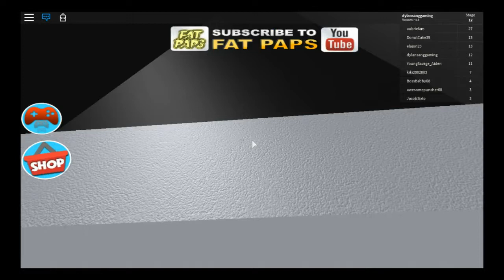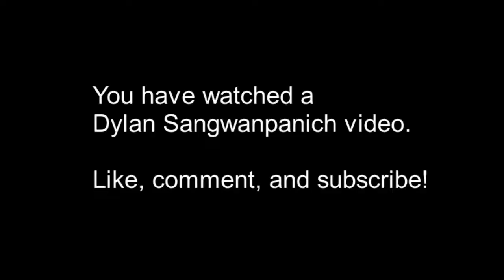ESCAPE THE SCHOOL! - Roblox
If you see a watermark that appears during the video, then that means that I used another editor to make this video. So please don't complain.

And yes, escaping one of the Roblox schools. Yep. Those are strange and dangerous and crazy...